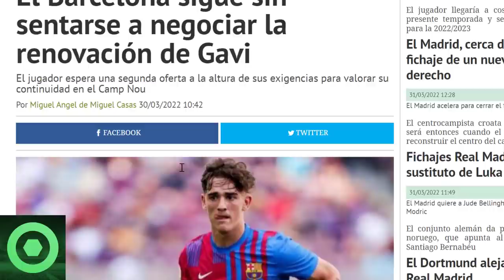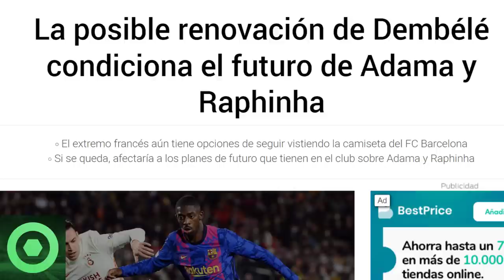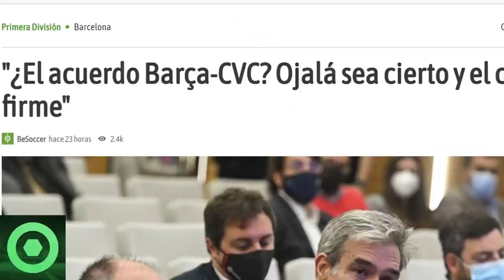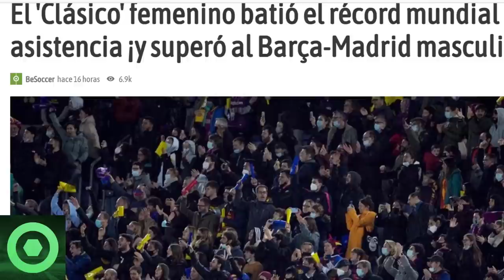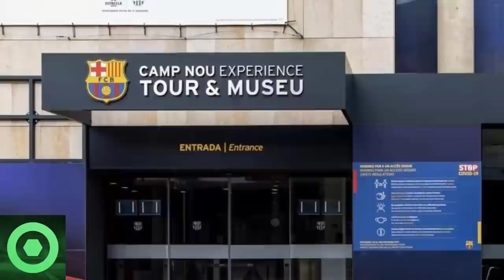⚠️¡OJO!⚠️ INESPERADA NOTICIA de GAVI 🔴 FUTURO de DEMBELÉ 🔴 GRAN NOTICIA del BARÇA FEMENINO, CVC 🟥